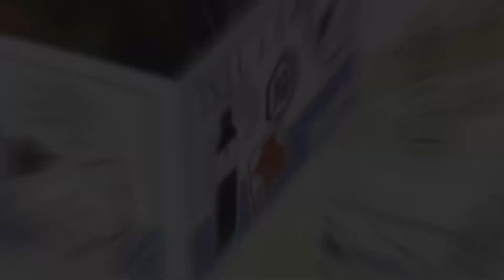終於…家庭新成員名字大公開！ w/Hidy 洛洛 [Hins Vlog]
多謝每一位有比過意見我地既觀眾! 諗左好多日…
一直都諗緊叫新貓B咩名好…終於…終於諗到啦!
『每一個訂閱就代表你對我既每一個支持！』
░░ 歡迎你幫我影片加上字幕，令更多人可以睇到我既影片！